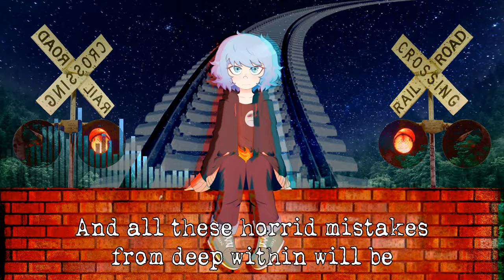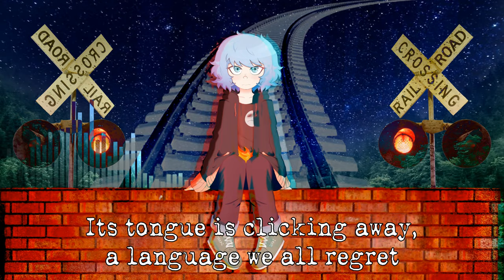【The Things I Deserve】⛔【FANMADE PMV/COVER】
art/video/cover by me (oliverddp)

vocal: DEX
character: Makoto Aikawa (my Project Sekai OC, Kanade's cousin)

here is the short story i wrote that goes with this video

i put pjsekai in the tags cause im bitter over that low effort pjsekai gameplay video i made getting views and interactions faster than anything i actually put effort and hours into (this video took me twelve hours btw)